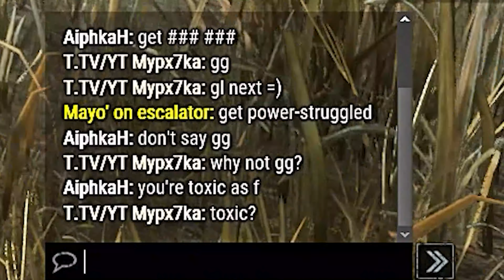Я Стал Токсиком =( | Колоколя от Земли | Dead by daylight